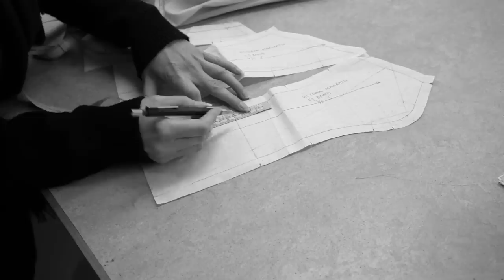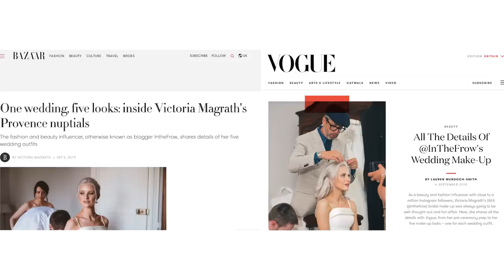The Making of my Couture Wedding Dress and Evening Bridal Gown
I'm delighted to share this short documentary with you, shot over 7 months by my good friend Kyle Galvin. We wanted to bring you on the journey of the making of a Couture Bridal Gown, from measurements to silk fittings and even the intricacies of designing a veil. From start to finish, this is how my Wedding Ceremony Dress and my Evening Party Bridal Gown was created.

The biggest thank you to Phillipa and her wonderful team for making my wedding dreams come true and for creating and gifting me my beautiful dresses so magically for our Wedding Day x